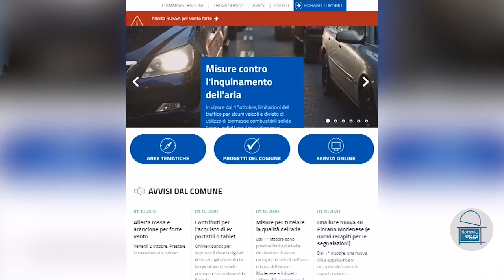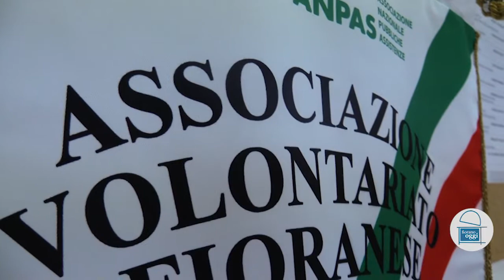Fiorano Oggi Tg - 2 ottobre 2020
Nel nostro Tg settimanale:

- Engie Servizi SPA si prepara a gestire e rinnovare l'illuminazione pubblica sul territorio comunale

- dal 1° ottobre al 31 marzo 2021, anche nel Comune di Fiorano, saranno in vigore misure contro l'inquinamento dell'aria, con limitazioni alla circolazione per alcuni veicoli

- Sonus Academy ha chiuso l'anno accademico con un saggio al teatro Astoria

- nel fine settimana piazza Falcone e Borsellino di Spezzano ospiterà la prima edizione della Festa della Solidarietà e del Volontariato

Buona visione!